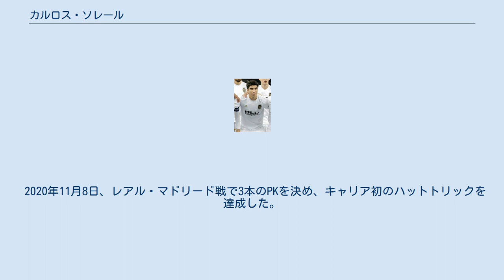カルロス・ソレール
カルロス・ソレール・バラガン（Carlos Soler Barragán, 1997年1月2日 - ）は、スペイン・バレンシア出身のサッカー選手。
プリメーラ・ディビシオン・バレンシアCF所属。
 2005年に地元のバレンシアCFのカンテラに入団。
カンテラ入団時にFWからMFに転向した。
 2014-15シーズンにBチームのバレンシアCF・メスタージャに昇格した。
2015年5月3日、UEコルネリャ戦でプロデビューした。
 12月13日、CFバダロナ戦でプロ初ゴールを記録した。
 2016年3月12日に契約を更新した。
 2016-17シーズン、トップチームに昇格し、2016年12月10日、エスタディオ・アノエタでのレアル・ソシエダ戦でトップチームデビューした。
翌月21日、ビジャレアルCF戦でプリメーラ・ディビシオン初ゴールを記録した。
 22歳と2ヶ月5日でクラブ史上9番目に若く、クラブ通算100出場を達成した。
2018-19シーズンは、 全大会でクラブ内最多の51試合に出場した。
 2019年12月にバレンシアCFとの契約を2023年まで延長。
契約解除金は1億5000万ユーロに設定された。
 2020年11月8日、レアル・マドリード戦で3本のPKを決め、キャリア初のハットトリックを達成した。